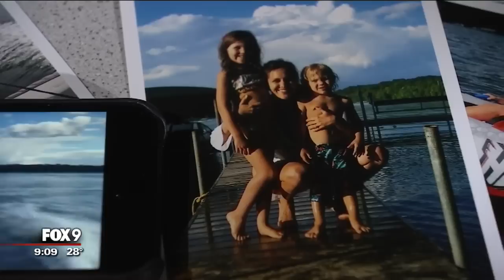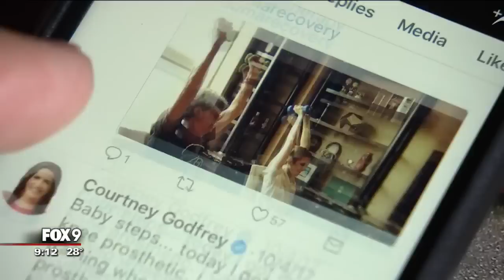Reporter Courtney Godfrey healing with positivity after traumatic injury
In September 2017, Fox 9 reporter Courtney Godfrey suffered a traumatic injury in a boating accident, where she lost her foot and most of her lower leg. Since then, it’s been a difficult journey of progress and perseverance.